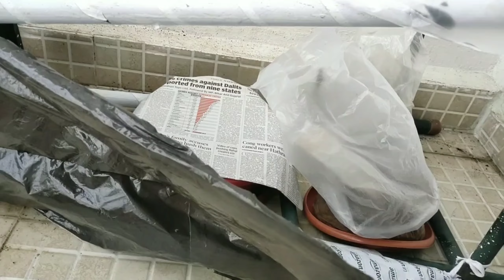How to grow Rose Plant from cuttings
How to grow Rose Plant from cuttings. I have used Aloevera Natural Rooting hormone in the video, this will help the stem to grow faster.